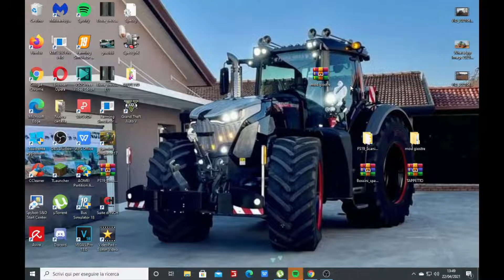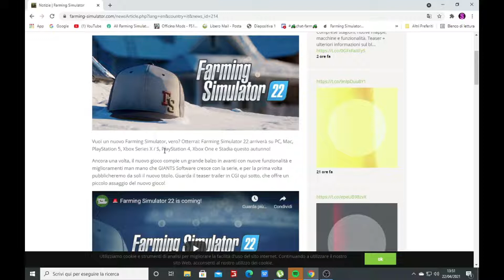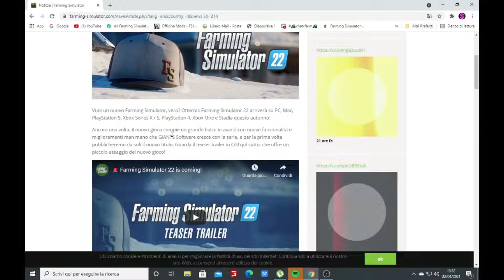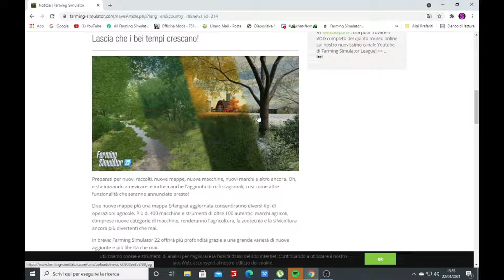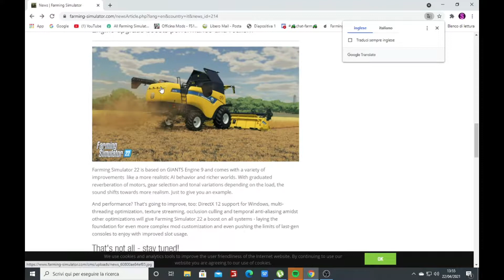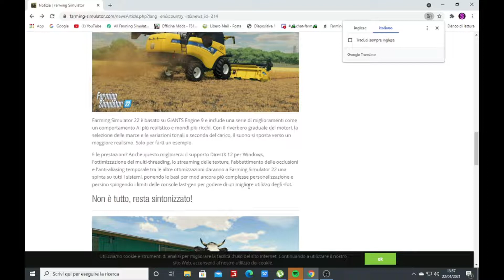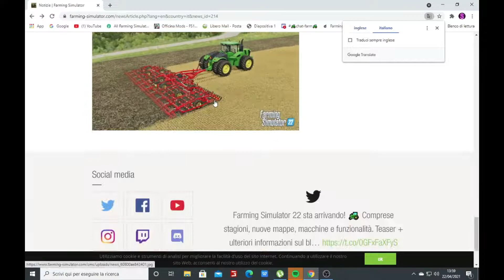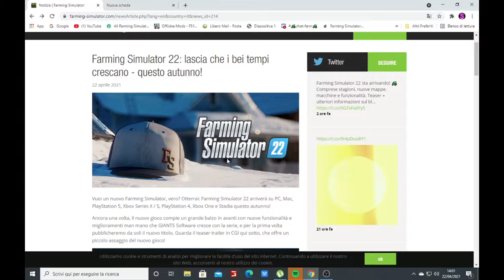Annunciato il nuovo farming simulator 2022!Presentazione e piccole pre view by simogame1306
salve a tutti ragazzi e benvenuti in questa nuova presentazione,oggi andremo a visitare il nuovo annuncio che ha fatto la giants software ovvero l'uscita della nuova saga di farming simulator 2022.
Io spero che il video sia di vostro gradimento e ci vediamo presto!